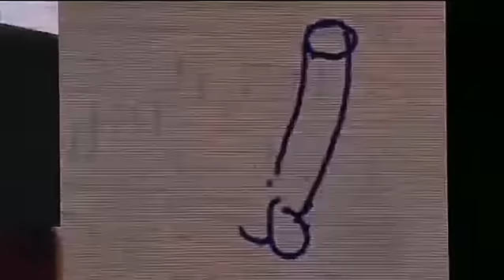Rod Stewart complete ARGENTINA 2014 GEBA parte 2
Rod Stewart Argentina GEBA 22 de Febrero de 2014